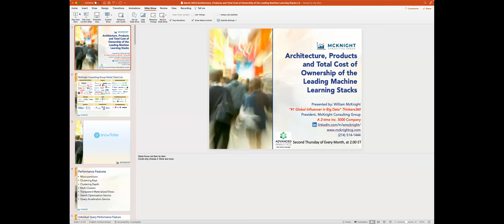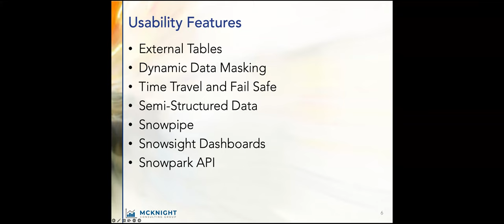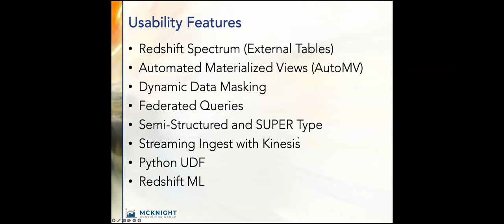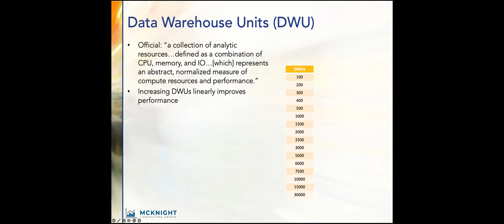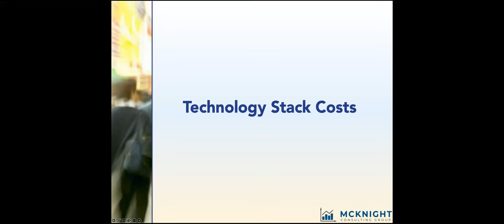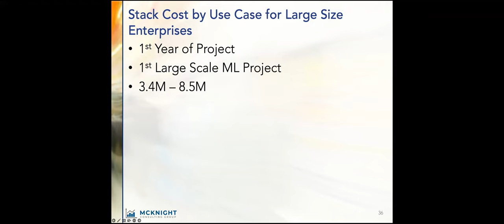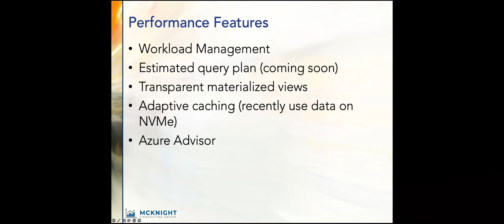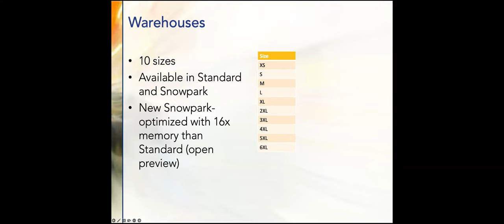Architecture, Products, and Total Cost of Ownership of the Leading Machine Learning Stacks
Organizations today need a broad set of enterprise data cloud services with key data functionality to modernize applications and utilize machine learning. They need a comprehensive platform designed to address multi-faceted needs by offering multi-function data management and analytics to solve the enterprise’s most pressing data and analytic challenges in a streamlined fashion.

In this research-based session, I’ll discuss what the components are in multiple modern enterprise analytics stacks (i.e., dedicated compute, storage, data integration, streaming, etc.) and focus on total cost of ownership.

A complete machine learning infrastructure cost for the first modern use case at a midsize to large enterprise will be anywhere from $3 million to $22 million. Get this data point as you take the next steps on your journey into the highest spend and return item for most companies in the next several years.